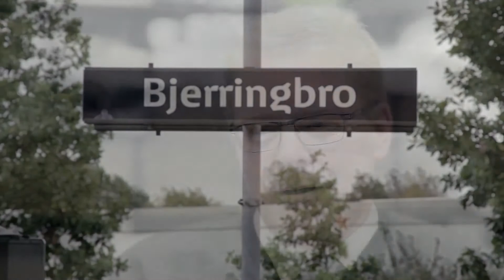Hvem er Søren Pape Poulsen?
Ved du hvem vores nye formand, Søren Pape Poulsen er? Hvis ikke, så se mere om ham her.